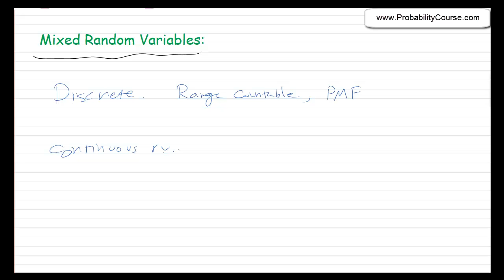35- Mixed Random Variables